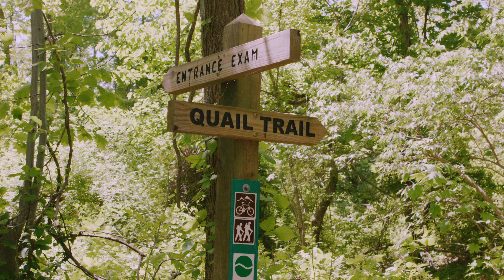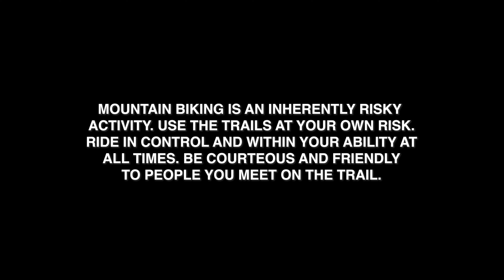Mountain Bike Trails at Hempstead Harbor Woods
The Town of North Hempstead in partnership with Concerned Long Island Mountain Bicyclists (C.L.I.M.B.) has mountain bicycle and hiking trails in the Town’s Hempstead Harbor Nature Sanctuary, 200 wooded acres across the road from North Hempstead Beach Park. Watch to learn more.